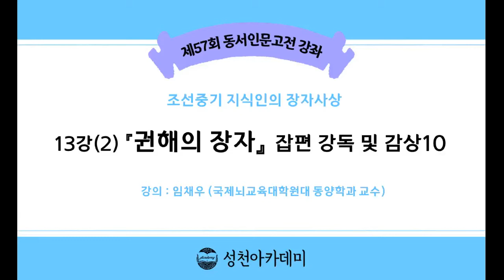21-1(57회)_장자_13강(2)_『권해의 장자』 잡편 강독 및 감상 10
제13강 : 『권해의 장자』 잡편 강독 및 감상 10

- 57.재주를 뽐내던 원숭이는 잡혀 죽나니
- 58.복을 거부한 이유
- 59.달팽이 뿔 위에서의 전쟁
- 60.밭을 매는 도
- 61.작은 붕어에게 큰 강물을 끌어대려니